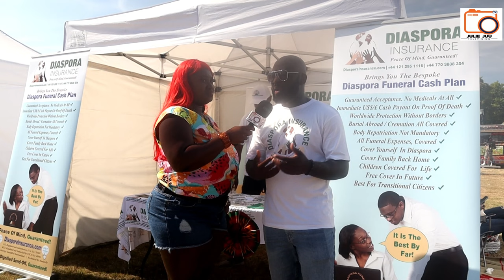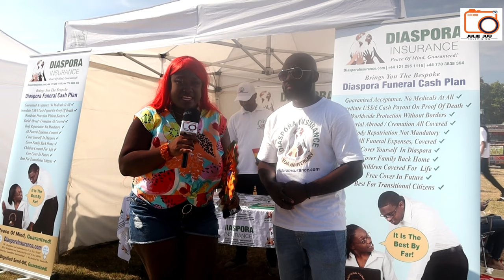Ghana Party in the Park (UK)2022. Catch up the fun, entertainment and education.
Julie juu of cantata fame is back to give you amazing entertainment and much more.

PLEASE NOTE: unauthorised upload of this video unto any Youtube channel is prohibited. ©️2022.Julie Juu Tv